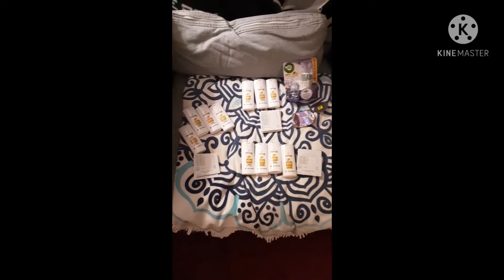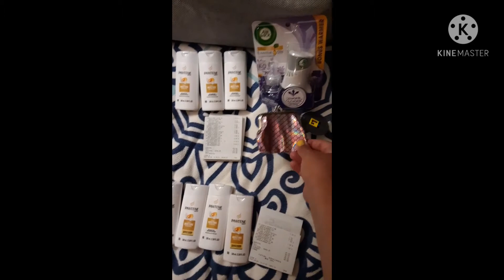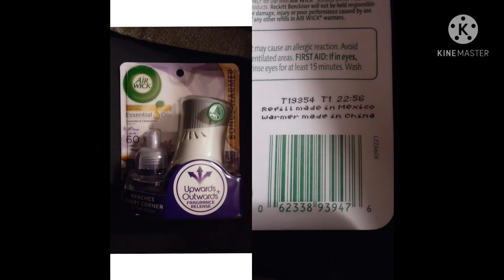Another shout out to Christacoupons April 9, 2021 Thank you for all you do. :)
Another shout out to Christacoupons April 9, 2021 Thank you for all you do. :) Want to learn how I get my deals just go to Christacoupons. :)